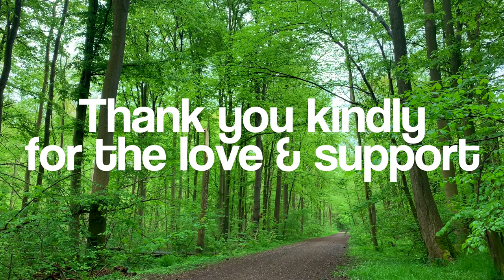1000 Subscribers 😍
You can support me directly at